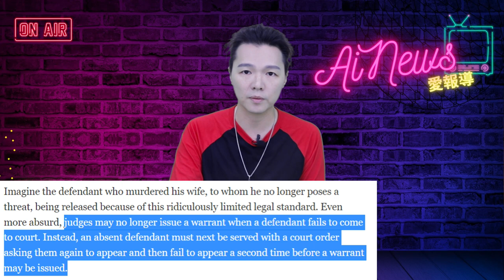搶劫，盜竊，暴力犯罪者將不再被逮捕 | 迷你快報